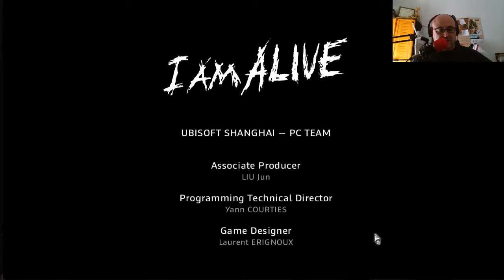I Am Alive Episodio 8 Final!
Uno de los finales mas mierders de la historia de los videojuegos.